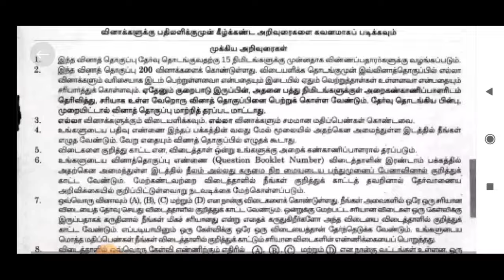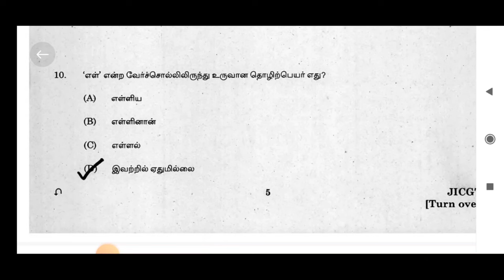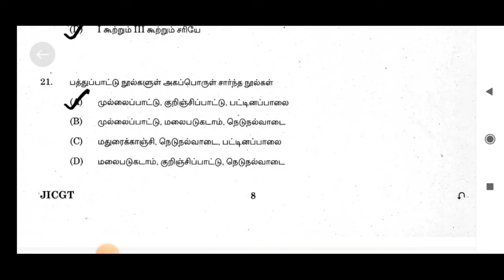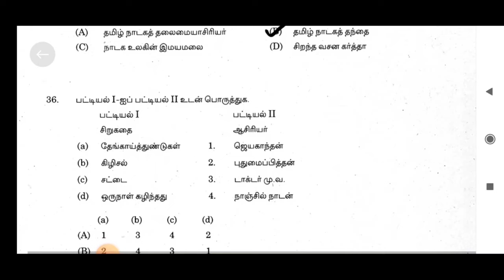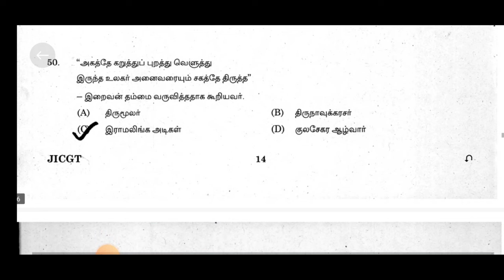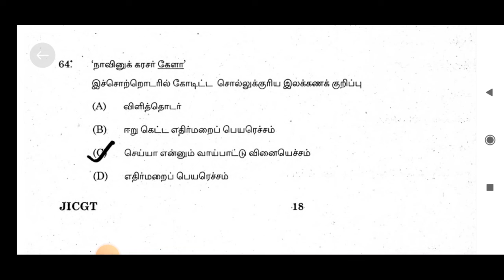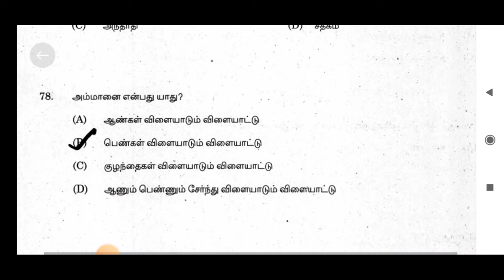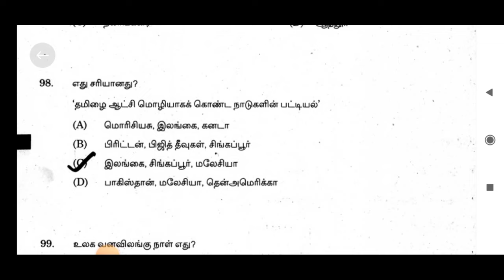TNPSC TAMIL OLD QUESTION PAPER 1901 TO 2000 tnpsc group 4 & 2 previous year question